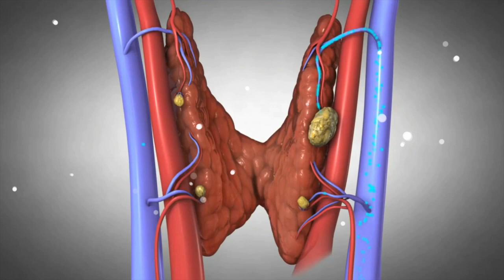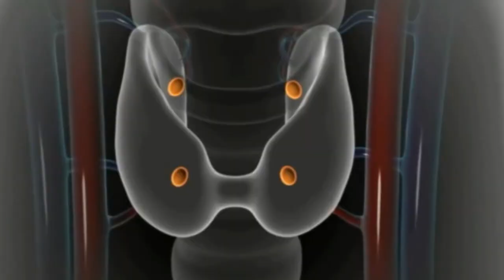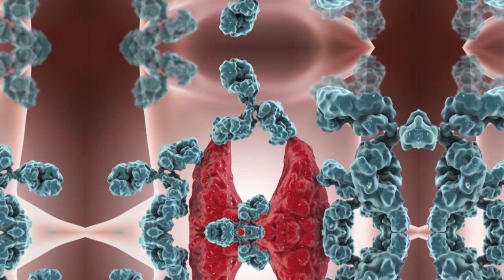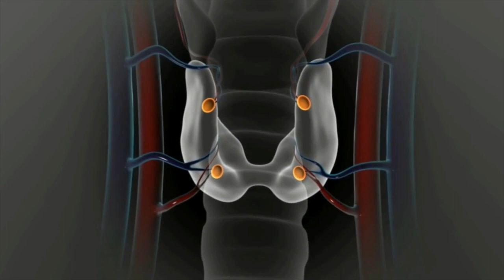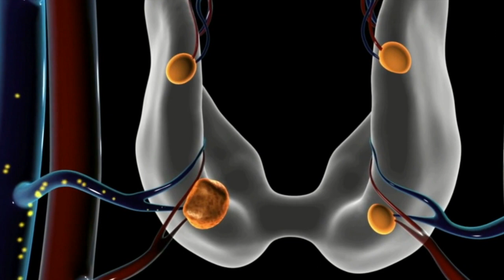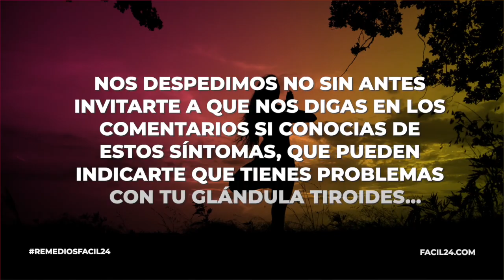¡Estos son los SÍNTOMAS DE UN PROBLEMA DE TIROIDES! Pero muchas de mujeres los ignoran👉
SÍNTOMAS DE TIROIDES: La glándula tiroides, es una pequeña glándula que se encuentra alrededor de la tráquea y justo debajo de la laringe.

Esta glándula secreta una serie de hormonas, las cuales controlan los proceso metabólicos del cuerpo.

Pero cabe destacar que esta glándula, al igual que muchas otras del cuerpo, es propensa a sufrir fallas, provocando una secreción mayor o menor de dichas hormonas, conociéndose como hipotiroidismos cuando no produce suficiente hormonas e hipertiroidismos cuando produce en exceso.

En este vídeo te vamos a enlistar una  serie de síntomas que se presentan en ambas condiciones, los cuales te serán de ayuda para identificar el buen o mal funcionamiento de tu glándula tiroides.
Si crees que algo puede estar mal, asegúrate de visitar a tu médico de confianza lo más pronto posible.